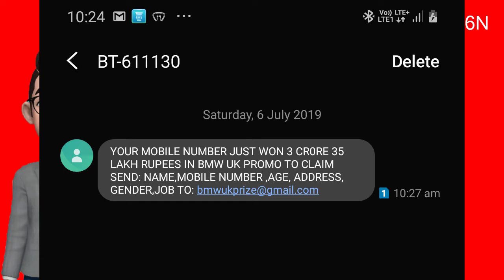Online Cheating SMS Email Lottery - Phishing Crime Fraud 2021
online cheating sms email lottery online fishing 2020